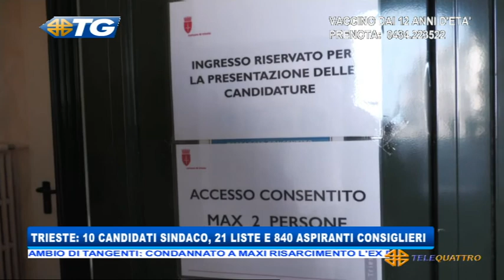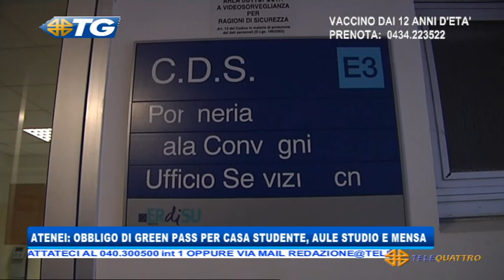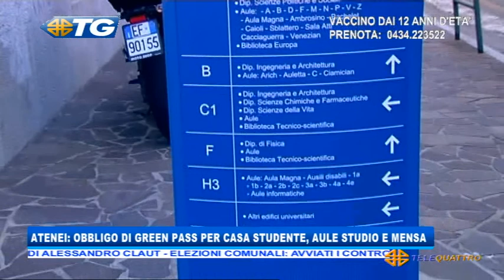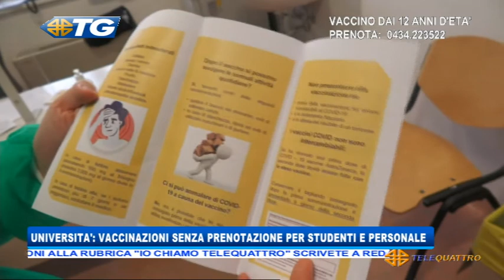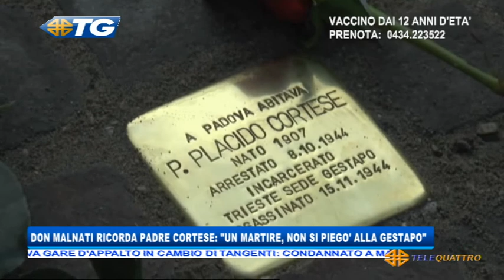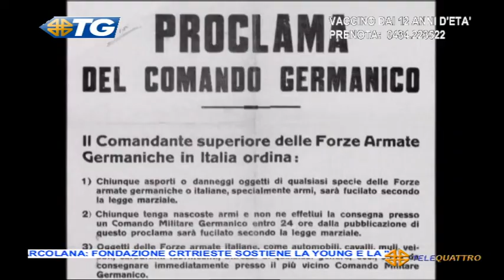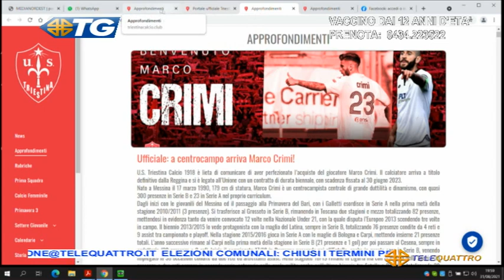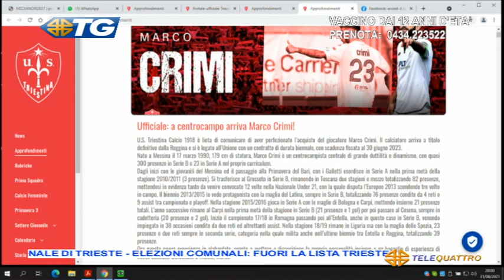IL NOTIZIARIO EDIZIONE COMPLETA | 31/08/2021 19:29